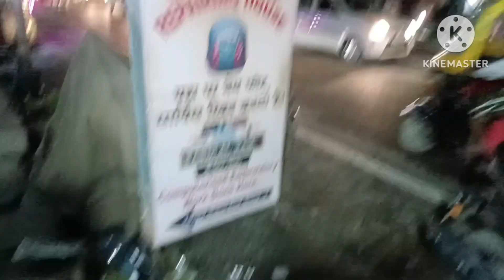Sidha gi pot su leirure | Migi urubadei chaninge 🤭 reaction doh 🤣🤣